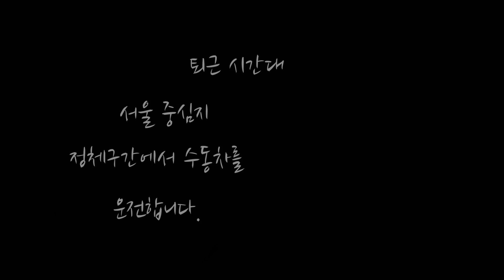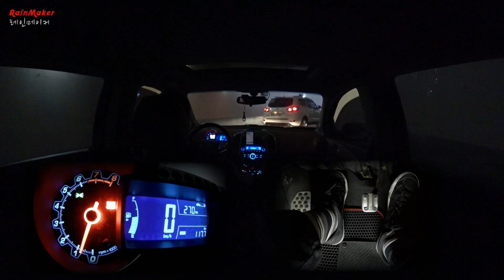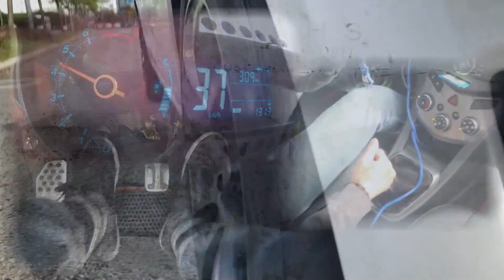퇴근시간대 서울 시내 수동운전ㅣManual transmission in traffic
다른 대도시들도 비슷하겠지만 특히 서울의 출/퇴근 시간 정체는 정말 사람을 지치게 만들죠@@
퇴근시간 무렵 서울 중심지로 들어가는 모습을 담아봤습니다.

*오프닝/엔딩 타이틀&뮤직ㅣOpening/Ending Title&Music
  -Text Design by EJ

*쉐보레 아베오 1.6 해치백 수동(5단)
  -시스템 퀵 시프터, 룩손 X언더바 장착
  -205/50R/17 넥센 CP672 타이어

*소니 FDR-X3000 액션캠(메인)